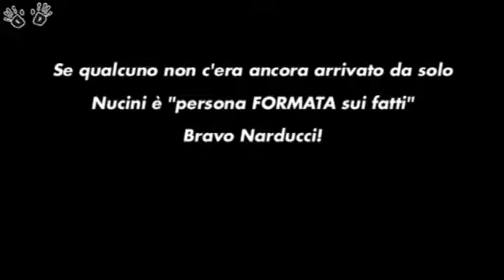Processo calciopoli - Nucini persona "formata" sui fatti